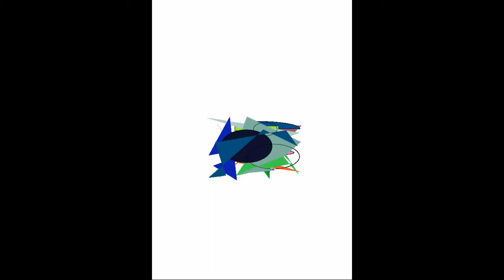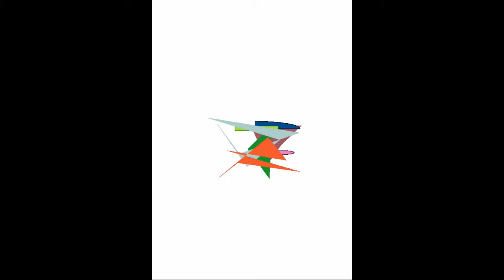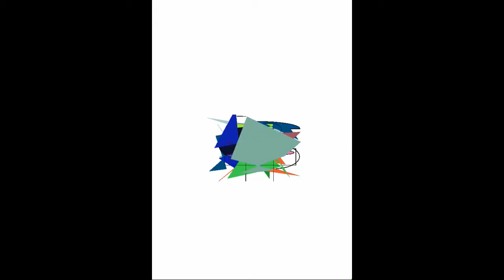Acoustic Enlacement - Solar Cat